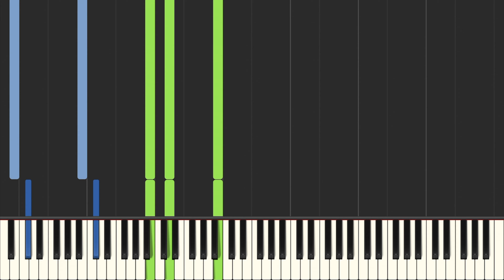Shostakovich: Piano Sonata No.2 in B minor, Op.61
In the winter of 1941 Leningrad was under siege by the German army on the south, and a Finnish land reclamation effort in the north. The city would remain closed off from Russia for nearly 900 days, in which there was a shortage of supplies. The only way they could make their way into the city was via air, boat or in the winter via a truck convoy over lake Ladoga. The winter of 1941 was especially grueling to the inhabitants of the usually vivid, artsy town. One if its inhabitants was Shostakovich, who experienced the worst parts of the siege until he was evacuated to modern day Samara. Most people know his seventh symphony, which was based on his time during the war, but its seen as more defiance and hope in victory. It was smuggled across the lines and played across the globe, as well as played through loud speakers to scare the Germans besieging the city. There is a part that had instruments emulated air raid sirens. It ends in major and feels more like a battle that ends in victory.
This sonata is a lot less battle ready than the symphony and more based on the harsh reality of living in Leningrad during the worst times of the siege. Parents telling their children to stay inside because they might become someone’s dinner. Corpses littering the street, because there is no place in the mass graves anymore.

The first movement is very foreboding and uneasy. Fast runs and harsh dissonant chords. The movement starts with a sad and creepy theme. It’s in minor, but the second theme is in major. It’s based on Soviet marches, and is a lot more militaristic in character, but still very dissonanten and harsh.

The second movement is a waltz. A waltz held a position of some importance in Russian life in the 1940s. It was a waltz that announced the start of a graduation at school,  and it was the first dance at weddings. This is a specific choice because these moments of celebration were a distant memory during the siege. It has a very scary sarabande theme in the middle of the piece that can be interpreted as a funeral procession. Except the funeral procession was not a luxury the people of Leningrad could afford themselves with so many deaths during the siege. Out of 2.5 million inhabitants, over a million died. With so much death, there wasn’t time or space for these rituals. What’s replaced it is captured in famous photos from Leningrad. People putting the deceased loved ones on sleds, and taking them to mass graves. The live people walked by unfazed.

The third movement is a set of variations on a theme, and also the story of how someone dies. Not a romantic version of death, where the spirit can be free with God in heaven or something, but where someone ceases to exist. It starts out with a part only played in one hand, to show how truly alone we are in the end. The theme extends to the left hand and evolves over time into a devilish battle between life and death. The final struggle starts at 20:33, where the left hand plays a dotted rhythm also used in Symphonic Studies by Schumann. It is quite literally a heartbeat. I start imagining some decrepit human lying in a ditch somewhere, heaving, struggling to stay alive. A truly horrible death. The heartbeat is slow, and continues to slow. It halts sometime, then continues, dissonant and losing the battle. The heartbeat gets softer, even turning into major at 23:30, signifying giving up the fight and giving in to death. Then a moment at 23:56 where the heart stops. There is a small prayer and then… nothing. They say we see our life flash before our eyes because our mind cannot fathom death. It’s something you can only experience once, and your brain doesn’t have anything to compare it with during your life. Our brain cannot conceive of “nothing”. Nothing is often represented by blackness in visual mediums, but that in itself is something. A color/tone. Here we hear a representation of nothing: the absence of sound. The person is dead. But while death occurs, the world has to move forward. And so the main theme returns to signify the world moving forward.

00:00  Title
00:03 I. Allegretto
06:48 II. Lento
13:30 III. Moderato